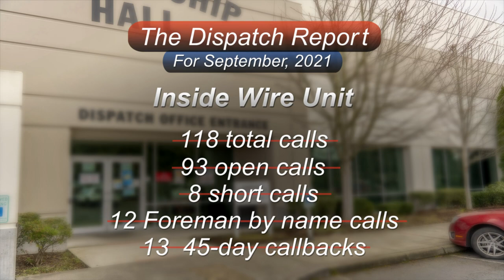IBEW Local 46: Dispatch report for September 2021